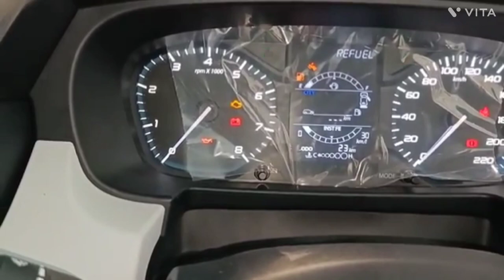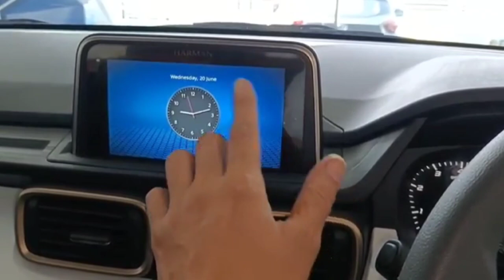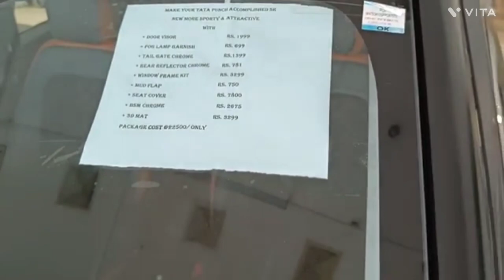2024 New Updated✅✅ Tata Punch Top Model | 2024 Feature Loaded Tata Punch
2024 New Updated✅✅ Tata Punch Top Model |  2024 Feature Loaded Tata Punch

Hello Friends Maine Apko is Video Main Tata Punch Acumlised S Variant Ke Bare Me Information De Hain Jisme Apko Sunroof Aur Bhi Kafi Updated Features Mil Jate Hain Agar Apko Mere Video Aache Lage To Please Like Share And Subscribe My Channel 🙏🙏🙏🙏

2024 New Updated✅✅ Tata Punch Top Model |  2024 Feature Loaded Tata Punch

2024 New Updated✅✅ Tata Punch Top Model |  2024 Feature Loaded Tata Punch

Asg automobiles
Sanskari Sumit
Villain Gupta vlogs
Avtash Singh
Trakin auto
Mihir galat
Techno sht
Angry auto
King indian
Sarthi Moto Deal